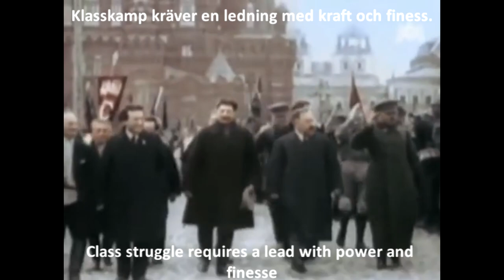''Stalin'' SWE/ENG lyrics (Proletariatets Befrielse Orkester)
Yet another Swedish song about Stalin.